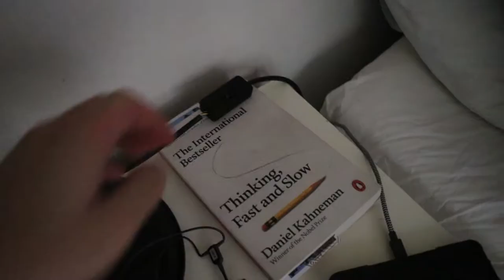Exam week is around the corner!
Episode 4 | I'm back in Sweden...but, I have to prepare for my exams. Nothing super interesting going on this next week.